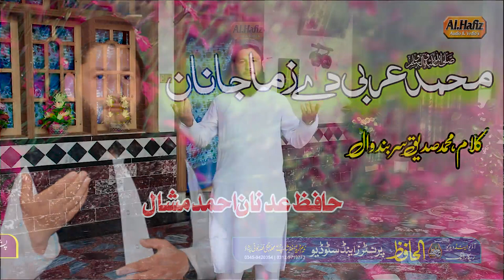Hatme Nabawat Nazam || Muhammad Arabi Dy Zama Janan || Hafiz Adnan Mashall